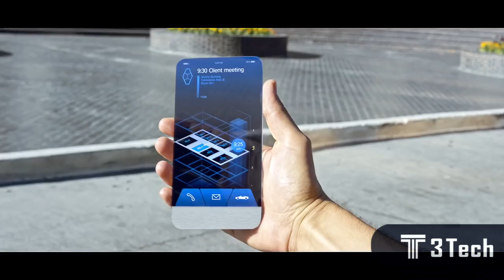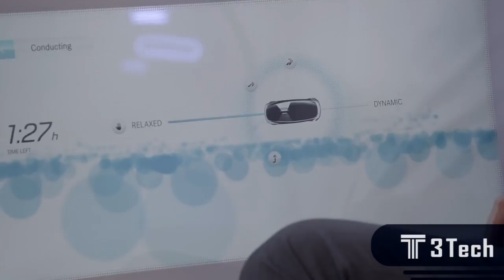CARROS DEL FUTURO: Top 5 Increibles Carros Futuristas 2030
Algunos de nuestros videos son:
5 inventos tecnologicos que no conocias

Algunas de nuestras listas de reproducción son:
Gadgets tecnnológicos
Ciencia y tecnologia 2016
Era digital